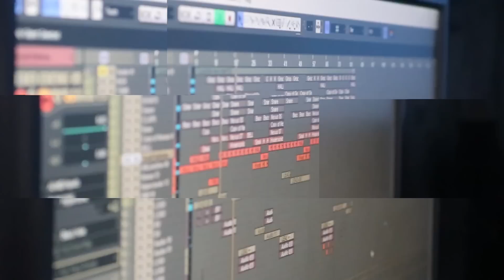Soul Jah Love Ndofirapo Album Promo 2017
Soul Jah Love New Album Coming 30 September 2017

Produced by one of the best studios in Zimbabwe, Sunshine Family  2017